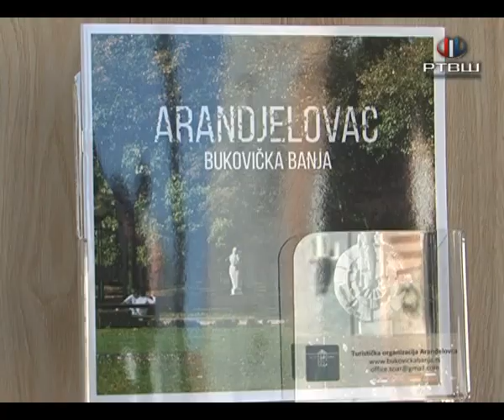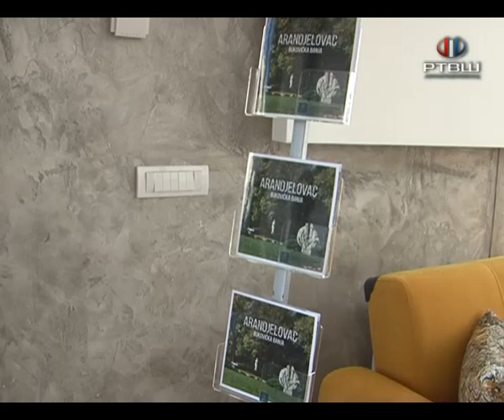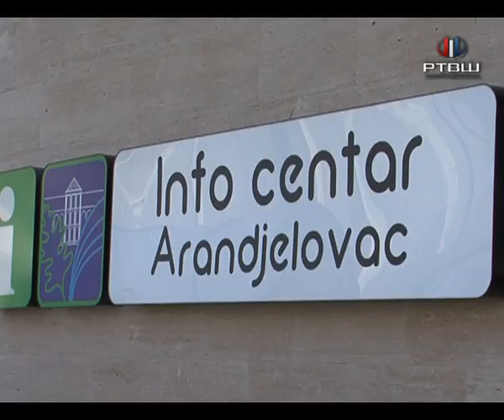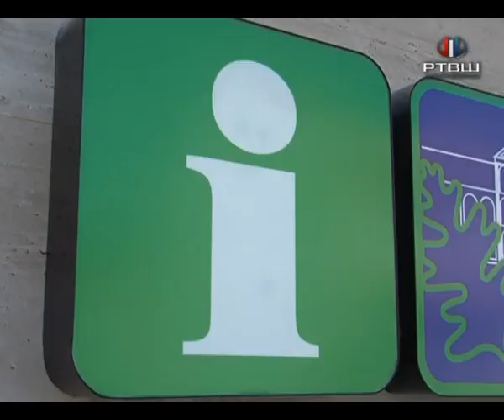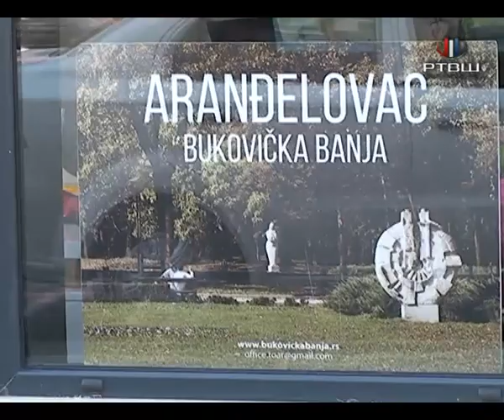RTV Šumadija - Info centar TO AR